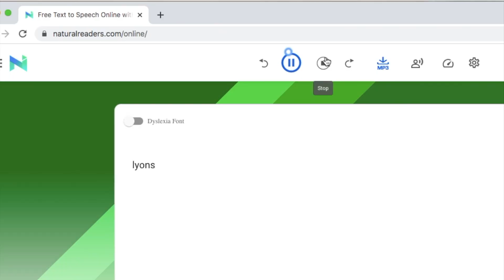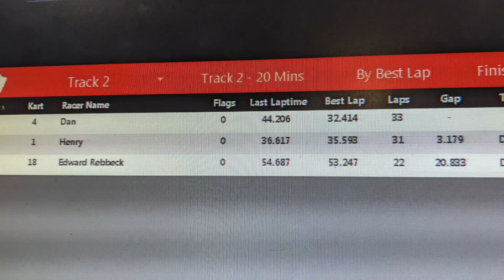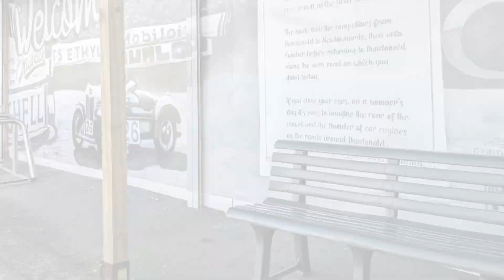First 2 Tracks | Eddie Irvine & Lyons Karting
Me & Rodger are currently touring the UK, visiting most of the kart tracks. Today we're in Northern Ireland staying in a place called Dundonald which is just east of Belfast. Trying out two kart tracks nearby - Lyons Karting and Eddie Irvine Sports.